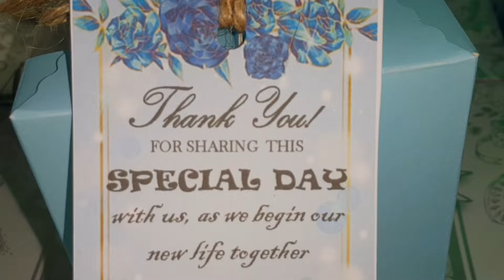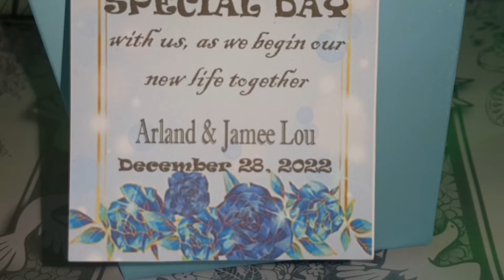Arland and Jamee Lou's Wedding